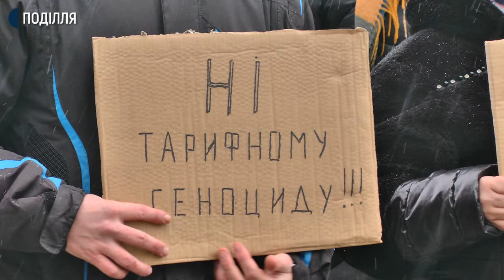У Хмельницькому протестували проти локдауну та підвищення тарифів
200 мітингувальників сьогодні протестували на майдані Незалежності у Хмельницькому. Люди виступили проти введення локдауну та підвищення тарифів. Про це Суспільному розповіла начальниця сектору комунікації Нацполіції області Інна Глега. За її словами, порушень не виявили.